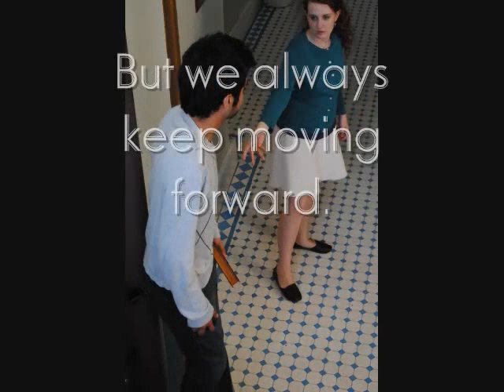125x125 Hilltop Film Quest Video St. Edwards University